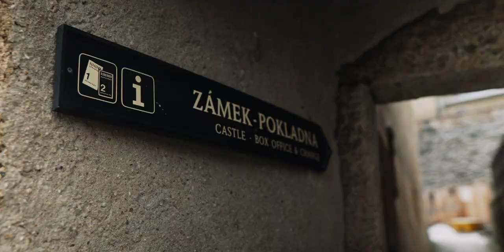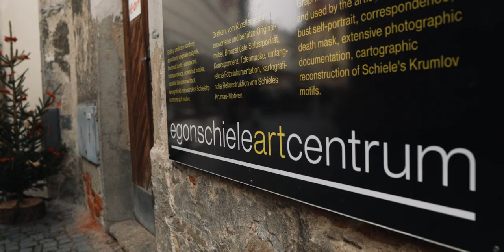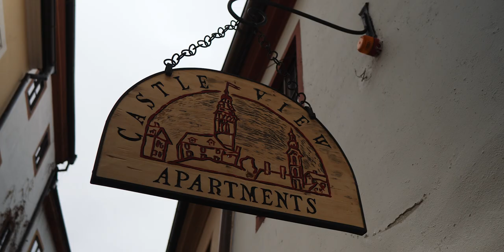Самый красивый город Чехии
Я покажу вам, как выглядит Чески Крумлов и немного расскажу про его историю.

В Чехии много красивых городков, но этот выделяется среди них. По всем рейтингам и опросам, это одно из самых популярных мест среди туристов в Чехии.

Город стоит на необычном полуострове. Это изгиб Влтавы. Река делит Крумлов на две части. На одной из них – замок, там жила знать. Кстати, это второй по размеру замок в Чехии после Пражского града. На другом берегу реки – жили простые горожане. Обе части остались практически не тронутыми.

Камера – Sony a6400
Линзы – Sigma 16mm f1.4, Sony 50mm f/1.8
Дрон – DJI Mavic Air 2